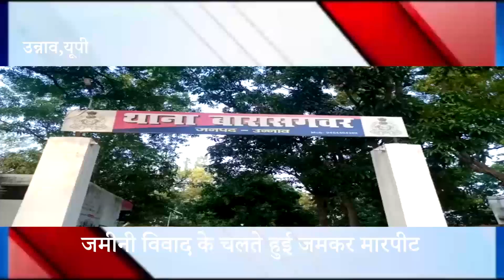उन्नाव,यूपीदो पक्षों में हुई जमकर मारपीट, घटना का वीडियो सोशल मीडिया में हो रहा खूब वायरल